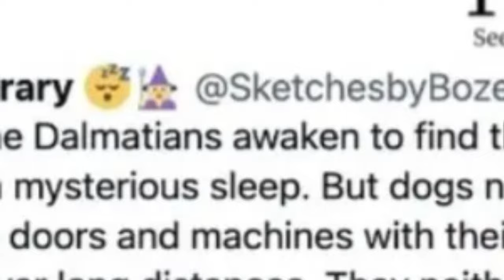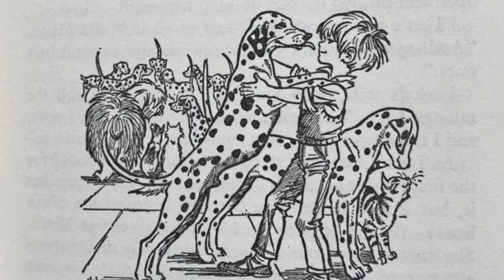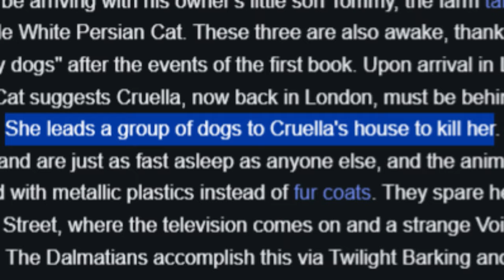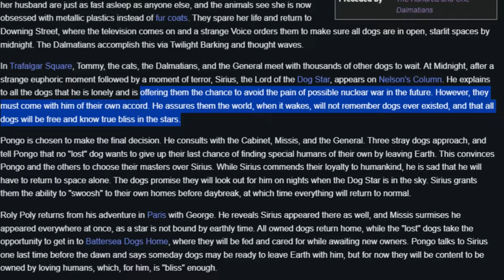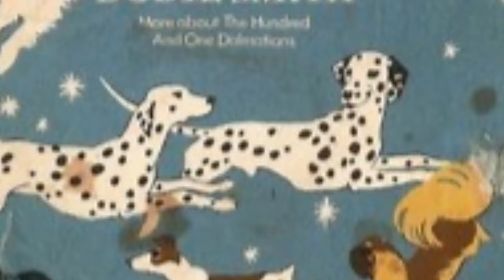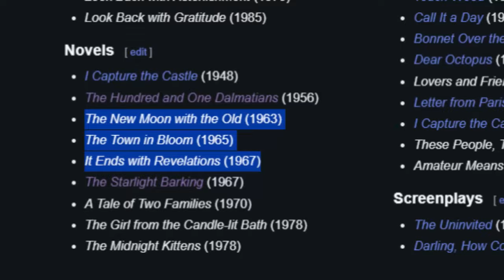The REAL 101 Dalmatians Sequel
One Hundred and One Dalmatians (also known as 101 Dalmatians) is a 1961 American animated adventure comedy film produced by Walt Disney Productions with distribution by Buena Vista Distribution. Adapted from Dodie Smith's 1956 novel of the same name, the film was directed by Hamilton Luske, Clyde Geronimi, and Wolfgang Reitherman from a script by Bill Peet.[a] It features the voice talents of Rod Taylor, J. Pat O'Malley, Betty Lou Gerson, Martha Wentworth, Ben Wright, Cate Bauer, Dave Frankham, and Fred Worlock.

The film's plot follows a litter of fifteen Dalmatian puppies, who are kidnapped by the obsessive socialite Cruella De Vil, wanting to make their fur into coats. Pongo and Perdita set out on a cross-country rescue mission to save the litter from the maniacal Cruella, in the process rescuing 84 additional ones, bringing the total of Dalmatians to 101.

One Hundred and One Dalmatians was released in theaters on January 25, 1961, to critical acclaim and was a box-office success, grossing $14 million domestically in its original theatrical run. It became the first animated feature to earn over $10 million during its initial release, and became the eighth-highest-grossing film of the year in the North American box office and the highest-grossing animated film when reissues of films are not counted. Aside from its box-office revenue, the employment of inexpensive animation techniques, such as using xerography during the process of inking and painting traditional animation cels, kept production costs down. Counting reissues, the film grossed $303 million worldwide, and when adjusted for inflation, is the twelfth-highest-grossing film in the North American box office and the second-highest-grossing animated film globally.[5]

The success of the film made Disney expand it into a media franchise, with a live-action remake released in 1996, followed by a sequel in 2000. A direct-to-video animated sequel to the 1961 film, 101 Dalmatians II: Patch's London Adventure, was released in 2003. Two animated television series based on the franchise were also produced, with 101 Dalmatians: The Series in 1997 and 101 Dalmatian Street in 2019. A live-action reboot, Cruella, was released in 2021.

In 1958, aspiring songwriter Roger Radcliffe lives in a bachelor flat near Regent's Park in London with his pet Dalmatian, Pongo. Deciding both of them need a "mate", Pongo watches women and their dogs in the street. Noticing a young woman named Anita and her Dalmatian Perdita, he drags Roger to the park to arrange a meeting. Roger and Anita fall in love, and soon marry, with Pongo and Perdita attending.

The Radcliffes hire a nanny and move into a small townhouse near Regent's Park. After Perdita becomes pregnant with a litter of 15 puppies, Anita's fur-obsessed former schoolmate, Cruella de Vil, arrives and demands to know when the puppies will arrive; Roger responds by writing a jazzy song mocking her. A heartbroken Perdita confesses to Pongo that she now regrets the idea of having puppies due to Cruella wanting them. When the puppies are born, Cruella returns, demanding to buy them. Roger firmly denies her offer; Cruella, refusing to take no for an answer, swears revenge and storms out.

Several weeks later, Cruella makes good on her threat and secretly hires brothers Jasper and Horace Badun, two burglars, to steal the puppies. When Scotland Yard is unable to find the puppies or prove Cruella was involved, Pongo and Perdita use the "Twilight Bark", a canine gossip line, to solicit help from the other dogs in London, and eventually all of England.

Colonel, an Old English Sheepdog, along with his feline compatriot Sergeant Tibbs, investigate the nearby "Old De Vil Place", where puppies had been heard barking two nights earlier. Tibbs finds the puppies in the hall and learns that Cruella intends to make them into dog-skin fur coats. After Colonel sends word back to London, Pongo and Perdita leave through a back window and begin a long cross-country journey, crossing an icy river and running through the snow toward Suffolk.

Meanwhile, Tibbs overhears Cruella ordering the Baduns to kill the puppies that night out of fear the police will soon find them. In response, Tibbs helps the puppies escape through a hole in the wall, but the Baduns notice and give chase. Pongo and Perdita break into the house and confront the Baduns just as they are about to kill the puppies. While the adult dogs attack the two men, Colonel and Tibbs guide the puppies from the house. Following a happy reunion with their own puppies, Pongo and Perdita discover there are 84 more puppies with them. Shocked at Cruella's plans, they decide to adopt all the puppies, certain that Roger and Anita would never reject them.